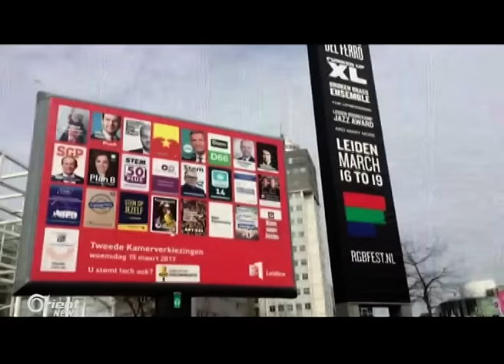لا تنتظر نتائج الإنتخابات.. معلومات جديدة تزيل مخاوف السوريين في أوروبا - هنا سوريا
يترقب اللاجئون السوريون بكل حذر نتائج الانتخابات الهولندية, خاصةً بعد أن تعالت في هذه الانتخابات بعض أصوات اليمين المتطرف, التي تطالب بتشديد القيود على قوانين اللجوء وقضايا اللاجئين

ضيوف المحور :

كرم كنعو - رئيس لجنة دعم الثورة السورية في هولندا - أمستردام

د. يان ياب دي روتر - أستاذ جامعي - أمستردام

إعداد: سلمان الصوفي

تقديم : فرح شخاشيرو

منسق مقابلات : سامر مطر